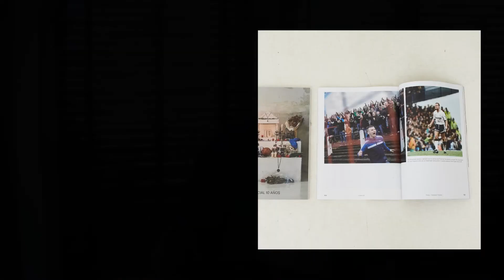Valdano & Relaño. Las nuevas estrellas que sucederán a Messi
El campeón del mundo Jorge Valdano y el periodista Alfredo Relaño charlan con motivo del 10 aniversario de la revista Líbero.